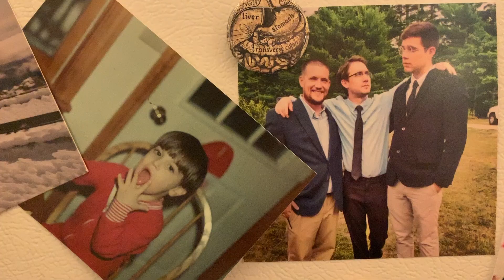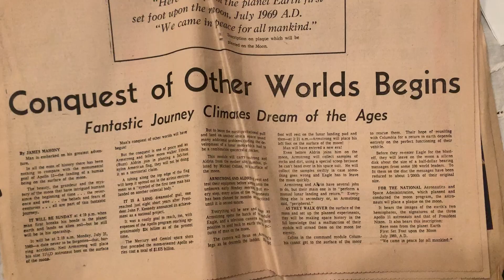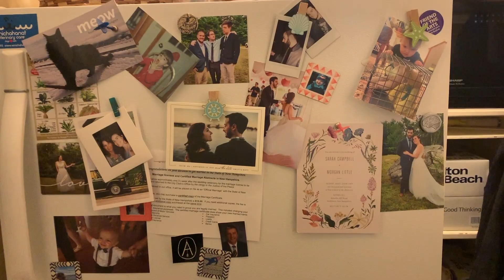TWM Ep. 1/Ep. 22: "Alternate Timelines"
The Last episode of the season... or the beginning?
Tuesdays With Morgan
Written by Morgan Little
Songs Featured:
"Lesson Learned" By The Mild Revolution
"Auld Lang Syne" Traditional (Performed by Sarah Little)
"When The River Meets the Sea" By John Denver (Performed by The Mild Revolution)
"Carroll County Lines" by The Mild Revolution
"Alternate Timelines" by The Mild Revolution
"Wild Life" By Talking Heads (Performed by Start Making Sense)
TMR is Now on all streaming platforms